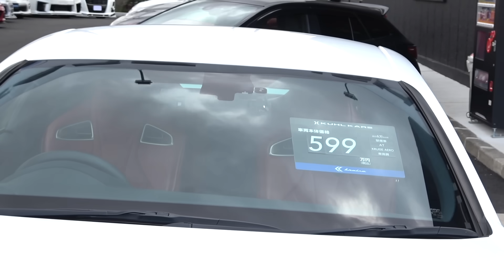RC Fの中古車を買うときのポイント。狙いは2014-2015年モデルです。｜KUHL Racing LEXUS RC F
KUHL初の中古車専門店「KUHL KARS AICHI（クールカーズ愛知）」では中古車でこそオススメの車種を展開しています。今回はその中でもレクサスRC Fを紹介したいと思います。レクサスRC FはRCのプレミアムスポーツモデルでトヨタが誇る最強の5リッターV8NAエンジン「2UR-GSE」を搭載している数少ない車種となります。このエンジンはガソリンエンジン史上に必ず残るとっても過言ではないほど刺激的なエンジンで、とくにサウンドはヤミツキになるほどいい音を奏でます。それがいま中古車だとかなりお買い得になっているというから、オススメしたいというわけです。RC Fの狙い目グレードや年式などを紹介しているので、ぜひ最後までご覧ください！

▼オンラインで車が買える【KUHL ONE】はコチラ▼

▼KUHLオンラインショップ【KUHL MALL】はコチラ▼

【KUHL FUKUOKA／クール福岡】
◆住所：福岡県古賀市舞の里3-15-12
◆営業時間：10:00～18:00
◆定休日：水曜日、年末年始、GW

【KUHL OSAKA／クール大阪】
◆住所：大阪府大東市南新田2-3-8

【KUHL SAITAMA／クールさいたま】

【KUHL TOCHIGI／クール栃木】
◆住所：栃木県鹿沼市茂呂1176-1

【KUHL NAGOYA／クール名古屋】
◆住所：愛知県名古屋市緑区大根山2-503

【KUHL Premium NAGOYA／クールプレミアム名古屋】

【KUHL KARS AICHI／クールカーズ愛知】
◆住所：愛知県春日井市坂下町6-915-1